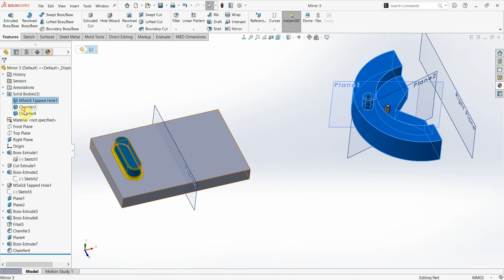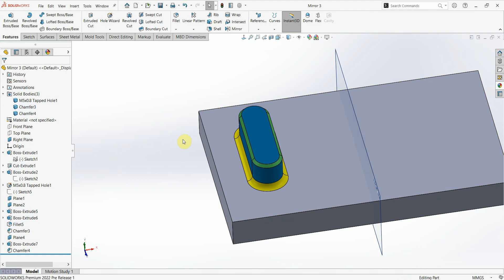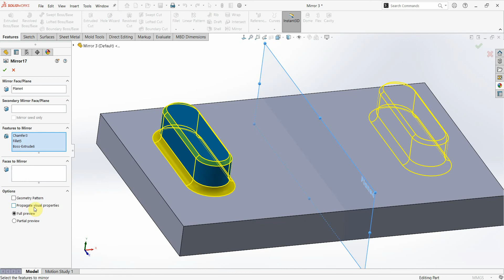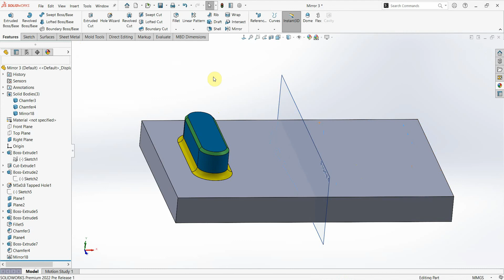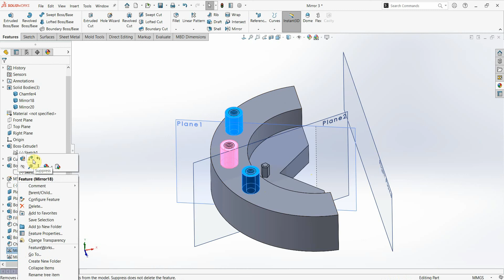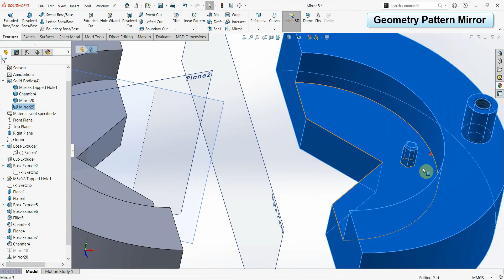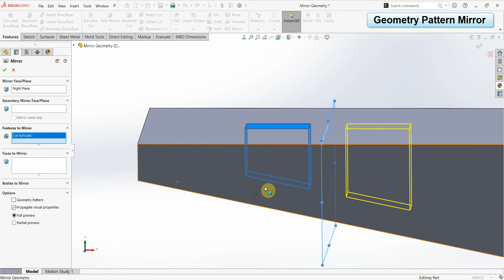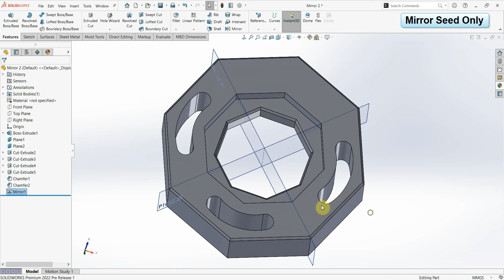#24 Tự Học Solidworks 2022 - Mirror 3D | Mirror seed only | Secondary Mirror Plane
0:00 Mirror basic
2:48 Secondary Mirror Plane (2022)
3:25 Mirror basic 2
6:32 Mirror Geometry Pattern
9:00 Mirror seed only (2022)

- Features to Pattern: Creates the pattern by using the feature that you select as the seed feature
- Faces to Pattern: Creates the pattern by using the faces that make up the feature. Select all the faces of the feature in the graphics area. This is useful with models that import only the faces that make up the feature, and not the feature itself.
(When using Faces to Pattern, the pattern must remain within the same face or boundary. It cannot cross boundaries. For example, a cut across the entire face or different levels (such as a raised edge) creates a boundary and separate faces, preventing the pattern from propagating.)
- Solid/Surface Bodies to Pattern: Creates the pattern by using the bodies that you select in a multibody part.
- Geometry pattern: Creates the pattern by using only the geometry (faces and edges) of the features, rather than patterning and solving each instance of the feature. Geometry pattern speeds up the creation and rebuilding of the pattern. You cannot create geometry patterns of features that have faces merged with the rest of the part.

Video #24 hướng dẫn các bạn cách sử dụng lệnh Mirror đi kèm các ví dụ một số trường hợp thường gặp. Đồng thời giới thiệu option mới trong Solidworks 2022 Pre-release
3D Engineer Share&Learn Youtube Chanel!